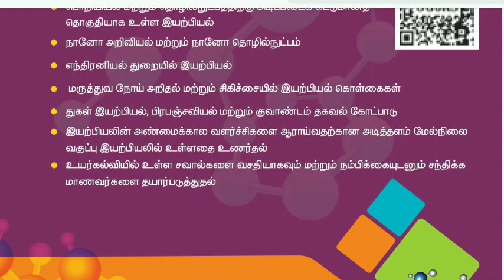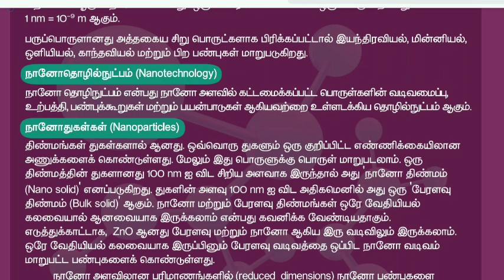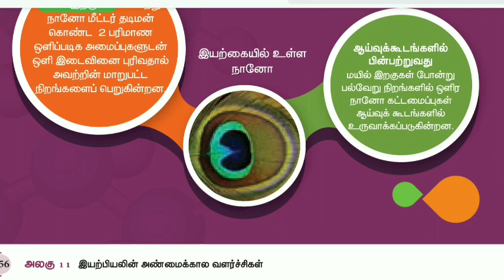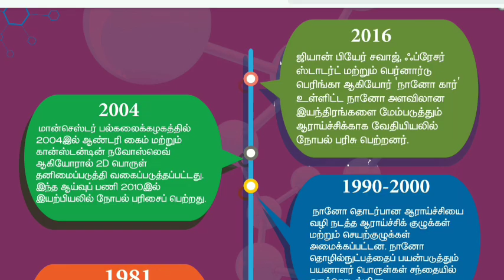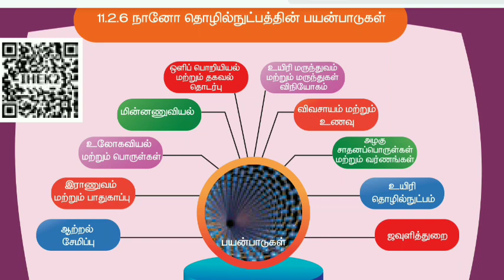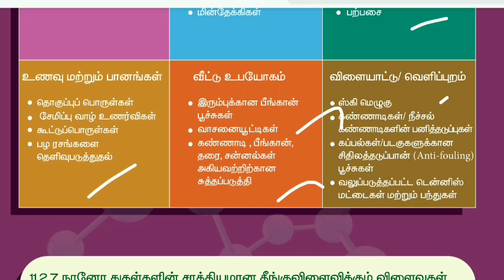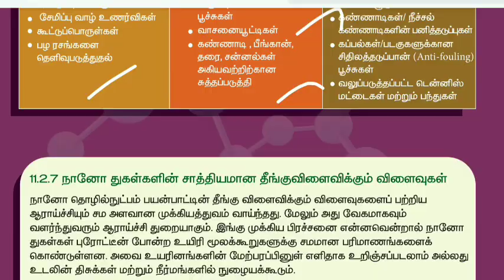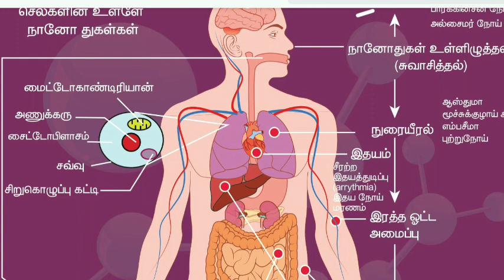நானோ தொழில்நுட்பம்|Nano technology|Tnpsc science and technology group1 2 mains|12th physics